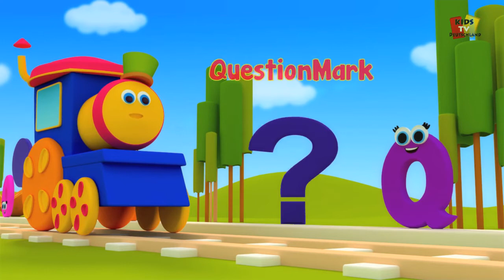bob der Zug | one two buckle my shoe | Kinder reimen | Nursery Rhyme Song | Number Rhyme F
Hallo Kinder, heute bob der Zug wird uns lehren, die beliebtesten Kinderzimmer Reim One Two Buckle My Shoe Kinder lernen, Zahlen von 1 bis 20 zu lernen.

The wheels on the bus rhyme is a popular old English rhyme, that's been modified in many different versions with different vehicles. But the charm of the original .